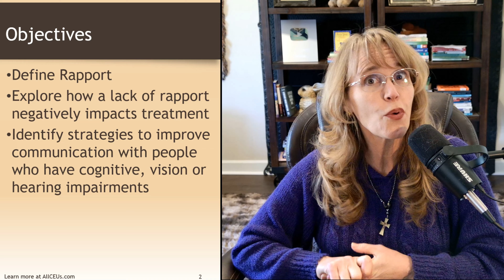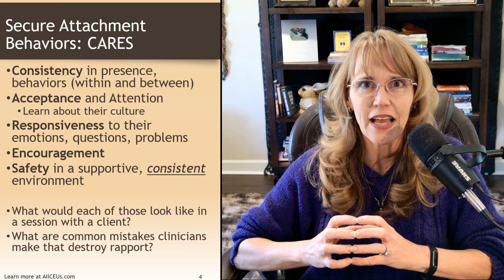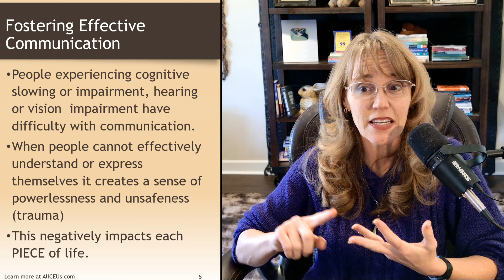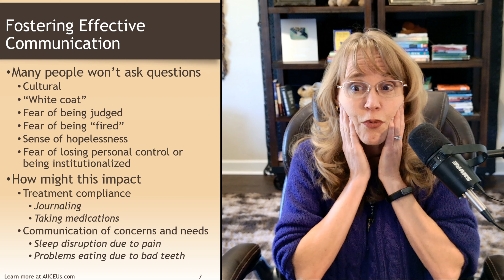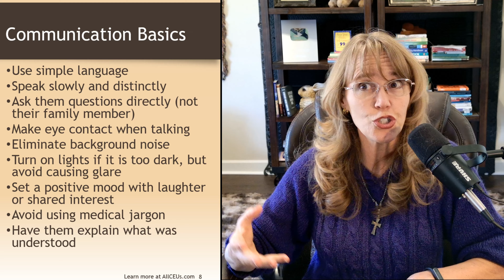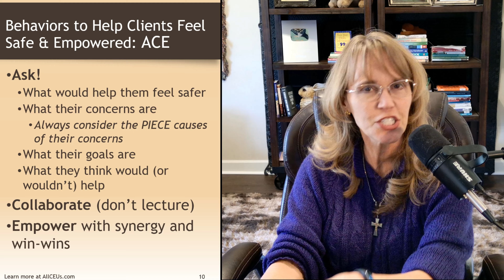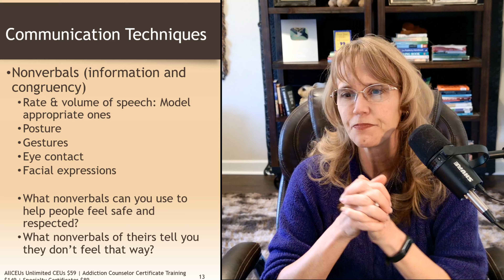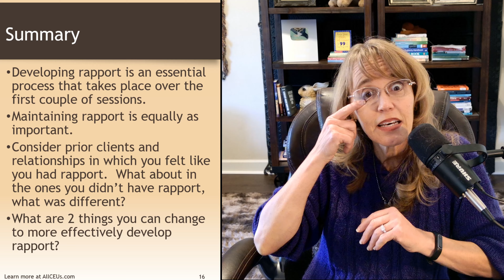Developing Rapport with Older Adults Made EASY!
Developing Rapport with Older Adults Made EASY!  Dr. Dawn-Elise Snipes, PHD, LPC-MHSP, LMHC
💻 Unlimited online CEU courses for $59 based on this video can be found
Find more information on this topic by asking my AI: AllCEUs.com/DocSnipes-AI

Doc Snipes is a Licensed Professional Counselor and Qualified Clinical Supervisor focusing on neurobiology, holistic approaches to recovery, the impact of trauma on all PIECES of life: Physical Interpersonal, Emotional, Cognitive, Environmental, Spiritual.  .  She received her PhD in Mental Health Counseling from the University of Florida in 2002.  In addition to being a practicing clinician, she has provided training to counselors, social workers, nurses and case managers internationally since 2006 through AllCEUs.com